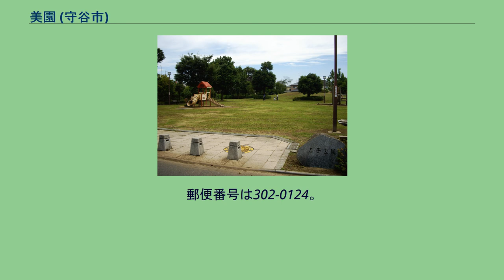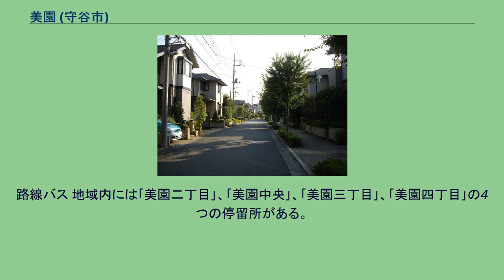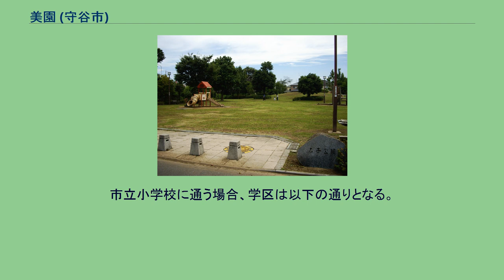美園 (守谷市)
日本 」 関東地方 」 茨城県 」 守谷市 」 美園 (守谷市) 美園（みその/Misono）は、茨城県守谷市の地名。
一丁目から五丁目まである。
1999年（平成11年）9月25日に乙子、高野の一部から新設された。
守谷市南部に位置し、全域が三井不動産と金子不動産センター、地権者による土地区画整理組合が共同で開発した戸建住宅地「ヒルズ美園」である。
統一感のある街並みが特徴の閑静な住宅街で、地域内には美園地区の代表的な公園である乙子公園をはじめ、梅作公園、明神公園、乙子清水公園、乙子前坪公園がある。
公園の名前は、乙子公園が町名変更前の当地の大字、その他は旧乙子にあるものは大字と小字、旧高野にあるものは小字に因む。
良好な環境と統一感のある街並を維持する為、全域が美園地区計画の対象地域となっており、一般住宅地区では高さ10m未満、全域で165m2以上の敷地を確保することが義務付けられているほか、垣や柵に関する制限も設けられている。
東は取手市戸頭、西、南は高野、北は乙子と接している。
開発前は乙子地区、高野地区のそれぞれ一部に当たり、畑や森林が主な土地であった。
しかし、地域に隣接して新大利根橋有料道路（現在は無料）が開通し、地域内に常総ふれあい道路が開通するなど、守谷の至るところで大規模住宅開発が進行すると、乙子・高野地区にも新しい街作りを求める動きが高まり、地区有志一同によって土地区画整理事業が決定された。
分譲地の名称である｢ヒルズ美園｣より｢美園｣とした。
2017年（平成29年）8月1日現在の世帯数と人口は以下の通りである。
首都圏新都市鉄道つくばエクスプレス・関東鉄道常総線守谷駅を結ぶ路線バスが地域内を走っている。
また、守谷市コミュニティバス｢モコバス｣の｢向山｣、｢乙子｣、｢乙子集落センター入口｣停留所が当地域に近接している。
路線バス 地域内には｢美園二丁目｣、｢美園中央｣、｢美園三丁目｣、｢美園四丁目｣の4つの停留所がある。
また、現在は廃止されたが、かつては以下のバス停留所が存在した。
市立小学校に通う場合、学区は以下の通りとなる。
平成16年より地域の一部が高野小学校と郷州小学校の選択区域となったが、これは元々高野小学校の学区であった場所を郷州小学校の学区へ変更する際に反対があり、選択学区へと変更した経緯がある。